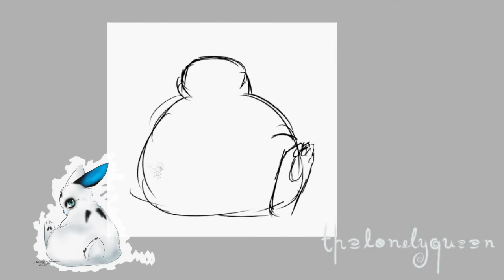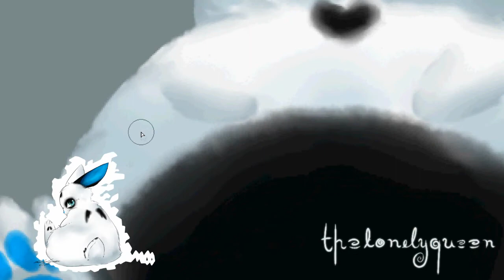Speedpaint- Happy Fat Bunny Week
:,D  Yep~
I tried out painting it~  It isn't... horrible? ;A;

SO then I doodled another, which can be seen in the lower left hand corner~